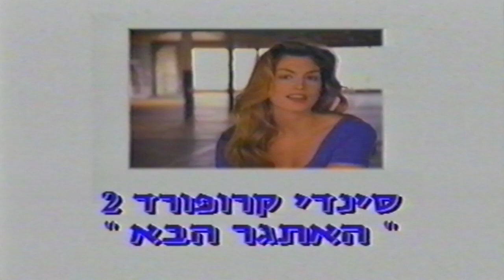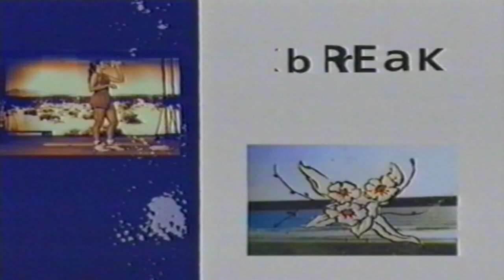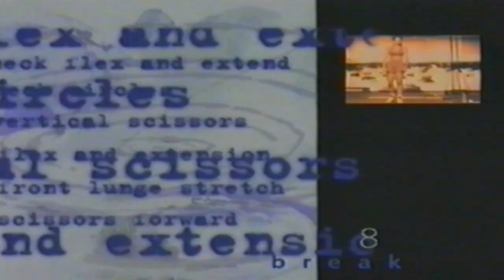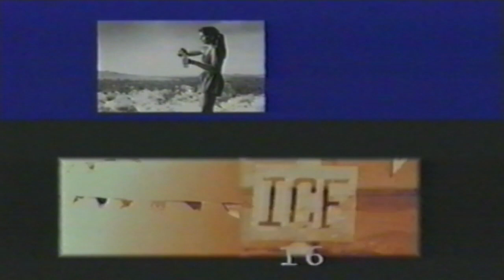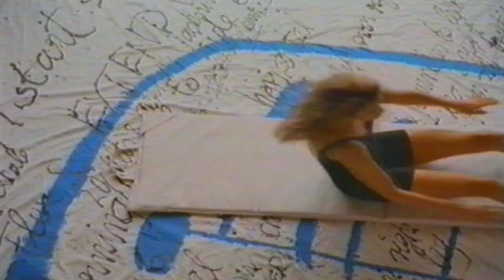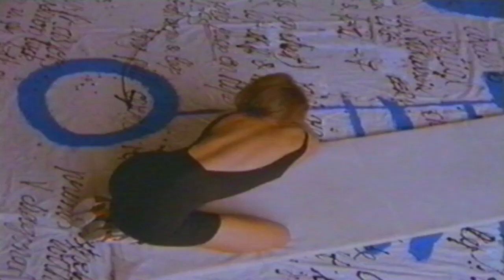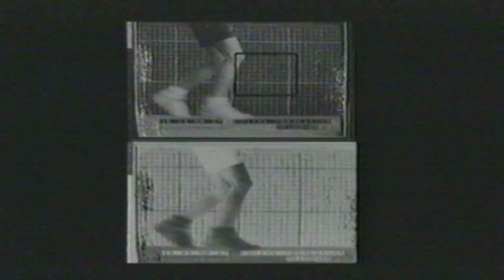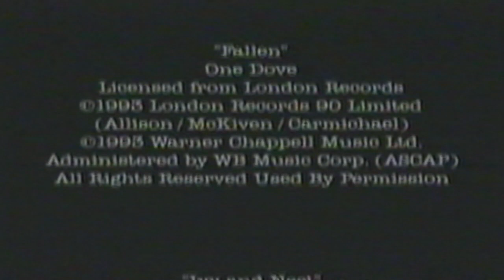סינדי קרופורד 2 - האתגר הבא - קלטת כושר (קלטת מלאה) 1993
קלטת האימון השניה של סינדי קרופורד שיצאה בשנת 1993 בהוצאת קלסיקלטת.

*כל הזכויות שמורות לקלסיקלטת ול-GOODTIMES.